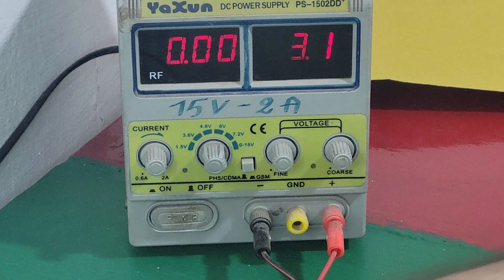Creating a machine to revive sharp tools = SIMPLE INVENTIONS